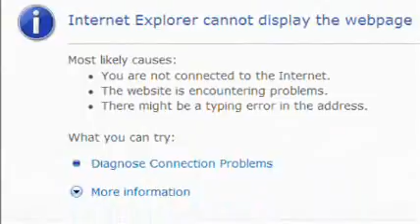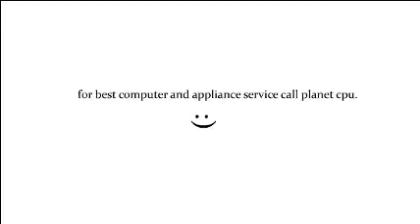PlanetCPUs Biggest Fan Winning Entry